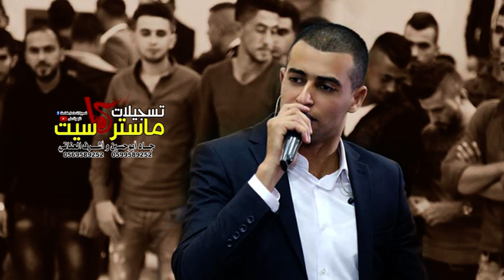دحيه يا رب يا ربي 2018 جديده وحصرياَ مع الفنان ايمن السبعاوي 2018HD تسجيلات ماستركاسيت